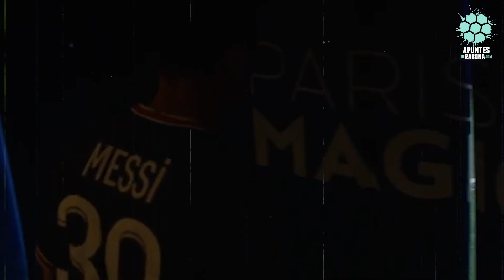¿Se consagra como el mejor de todos los tiempos? | La historia de Lionel Messi | Apuntes de Rabona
Dona un café a nuestro equipo de redacción en: apuntesderabona.com